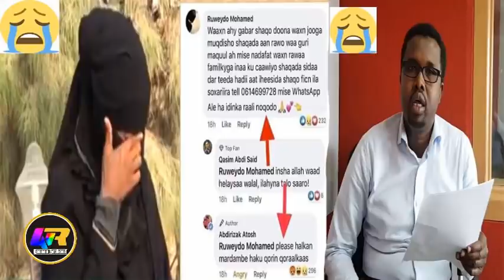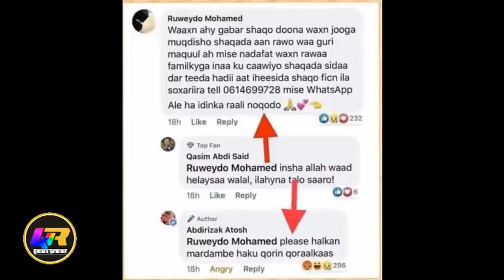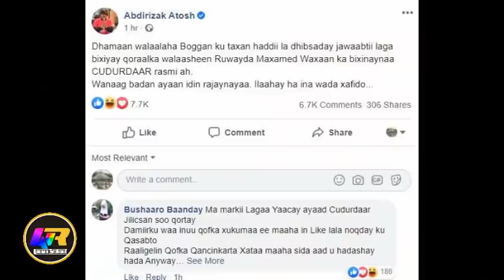Wariye Abdirisaaq Atosh Oo Raali Galin Buuxda Siiyay Ruweyda Mohamed Oo Shaqo Doon aheed